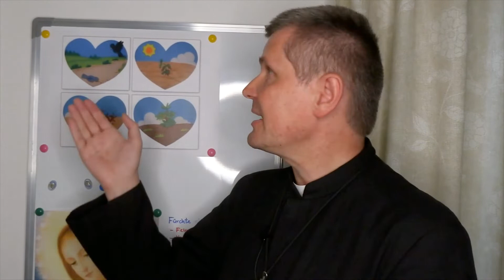15. Sonntag: Warum verändert das Evangelium die Welt so wenig?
Gedanken zu Mt 13 - Gleichnis vom Sämann und Samenkorn